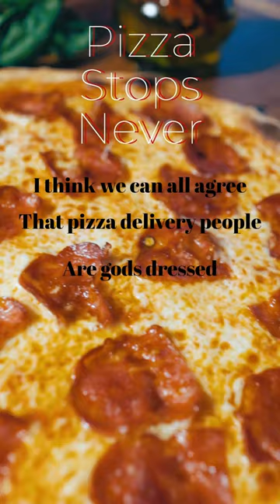Pizza Stops Never poem by icon303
📜💕 Uncover the heartfelt poetry of @icon303's new poem video, Pizza Stops Never, from his book, Only Looking for Jewels. 🌹 Let its words of love and vulnerability touch your soul.